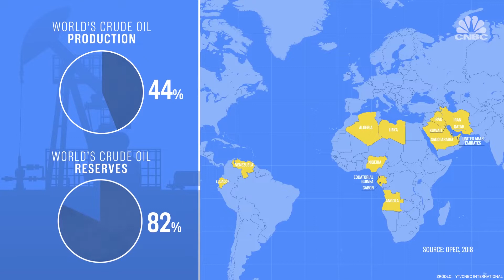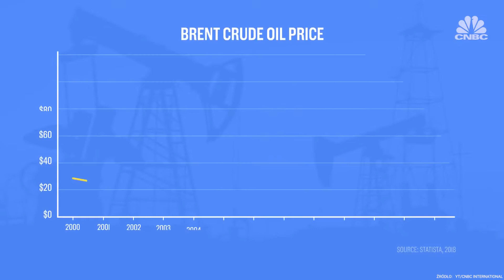Miesięczna wojna cenowa i historyczna umowa OPEC+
Późnym wieczorem 12 kwietnia kraje OPEC+ ostatecznie doszły do porozumienia w kwestii kwot cięć produkcji. Umowa wisiała na włosku – Meksyk nie zgodził się na swój przydział. Cały historyczny deal miał uratować prezydent USA.